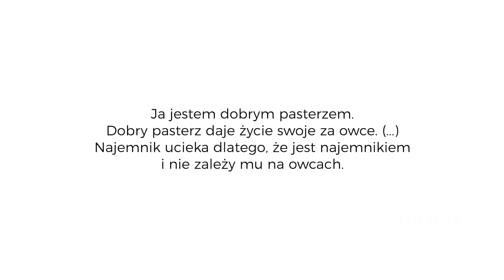Prognoza na dziś | 4 maja 2020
Codzienny komentarz do fragmentów Ewangelii.

Jezus powiedział: „Ja jestem dobrym pasterzem. Dobry pasterz daje życie swoje za owce. Najemnik zaś i ten, kto nie jest pasterzem, do którego owce nie należą, widząc nadchodzącego wilka, opuszcza owce i ucieka, a wilk je porywa i rozprasza. Najemnik ucieka dlatego, że jest najemnikiem i nie zależy mu na owcach. Ja jestem dobrym pasterzem i znam owce moje, a moje Mnie znają, podobnie jak Mnie zna Ojciec, a Ja znam Ojca. Życie moje oddaję za owce. Mam także inne owce, które nie są z tej owczarni. I te muszę przyprowadzić i będą słuchać głosu mego, i nastanie jedna owczarnia i jeden pasterz. Dlatego miłuje Mnie Ojciec, bo Ja życie moje oddaję, aby je potem znów odzyskać. Nikt mi go nie zabiera, lecz Ja od siebie je oddaję. Mam moc je oddać i mam moc je znów odzyskać. Taki nakaz otrzymałem od mojego Ojca”.

zdjęcia/montaż: ks. Bartosz Seruga MS